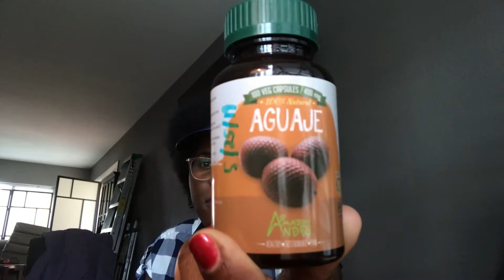10 Month Hrt Update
Hello everybody,
I am terribly sorry for my absence fro YouTube.  I have been dealing with a lot , and have not been able to create content. Don’t give up on me. I’m still very much interested in sharing my life.